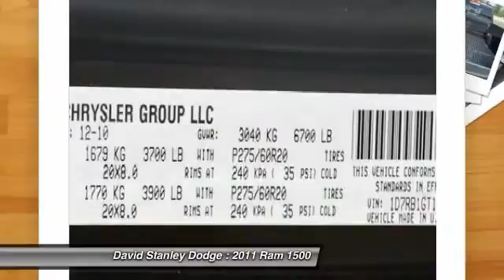2011 Ram 1500 David Stanley Dodge N230350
2011 Ram 1500 Big Horn Crew Cab

4D Quad Cab, HEMI 5.7L V8 Multi Displacement VVT, and Automatic. Short Bed! Extended Cab! There is no better time than now to buy this reliable 2011 Dodge Ram 1500, ready to get on the job and get going. Designated by Consumer Guide as a 2011 Large Pickup Best Buy. New Car Test Drive said it ...has the bold and brash style for which it is well known, and it's a refined package with loads of amenities for the occupants... This spirited machine can turn the everyday driver into a gearhead as they experience a whole new kind of acceleration and exceptionally potent power.